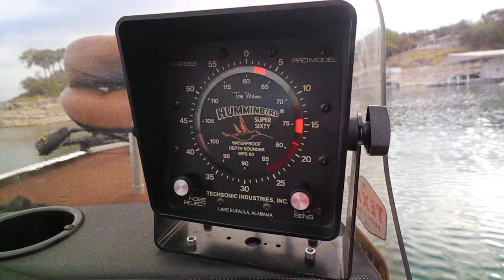Where you been, Retro? (2024 channel goals)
Retro Bassin' channel update, good buddies! Where have I been? Where am I going? What's next for the Retro Bassin' Show?